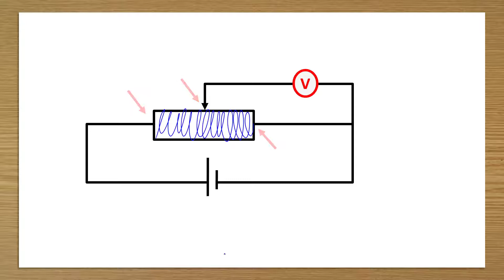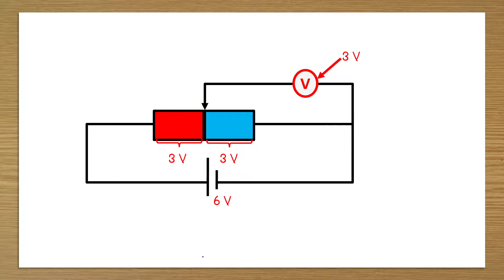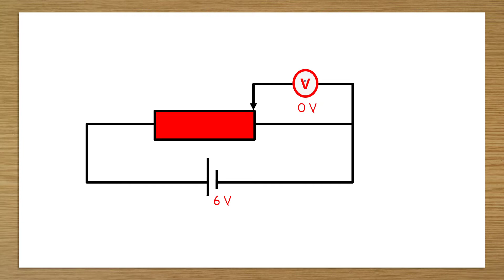2019 May p1 v1 q34